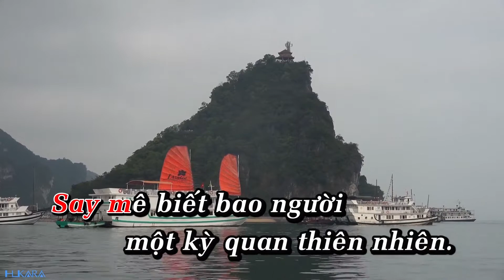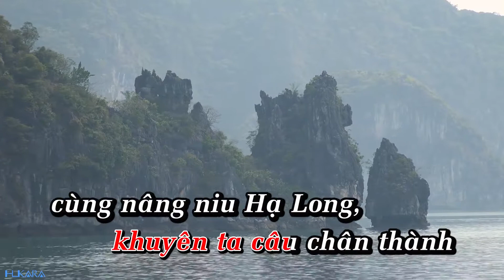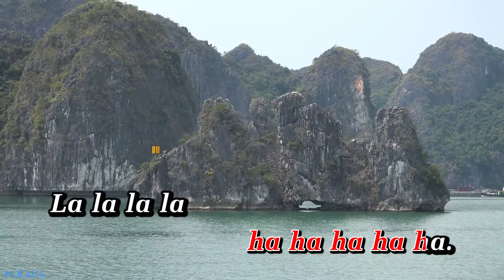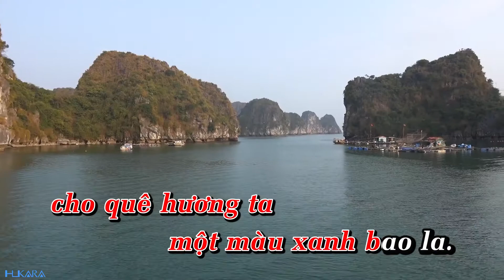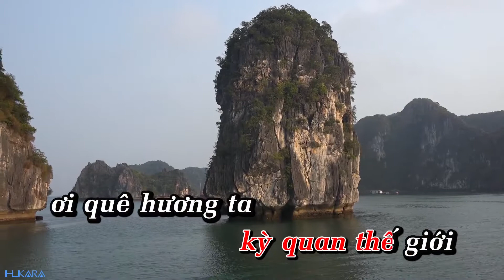Karaoke Giữ Mãi Hạ Long Xanh( St: LNT)/ Hkara